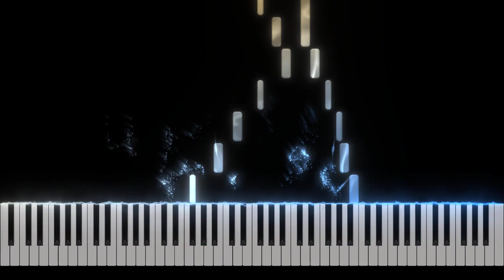Elden Ring - Song Of Lament - Piano Tutorial [Nivek.Piano]